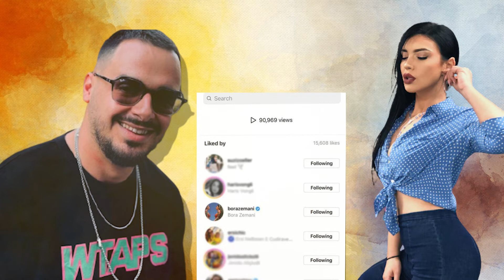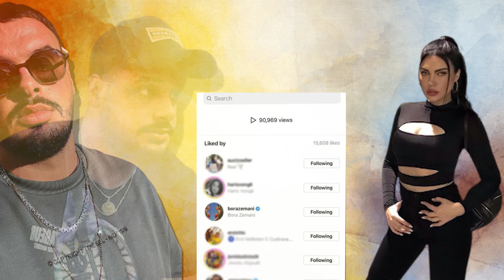Bora Zemani tregon ciftin e pelqyer nga B.B.V dhe ato jane Dagz dhe Einxhell!